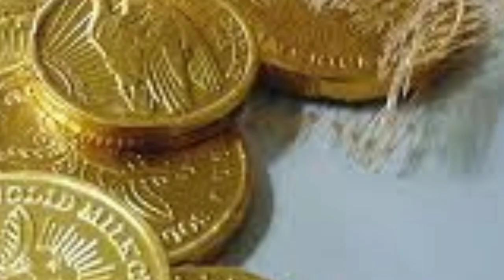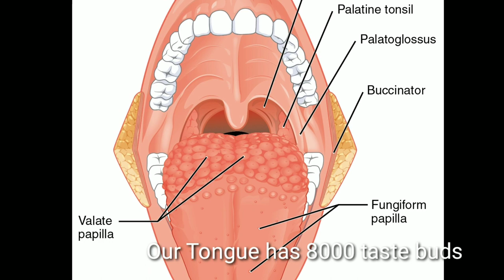9 Very Interesting facts Telugu!!ఔరా అనిపించే అద్భుత విషయాలు తెలుగులో!!!!lenstolearn